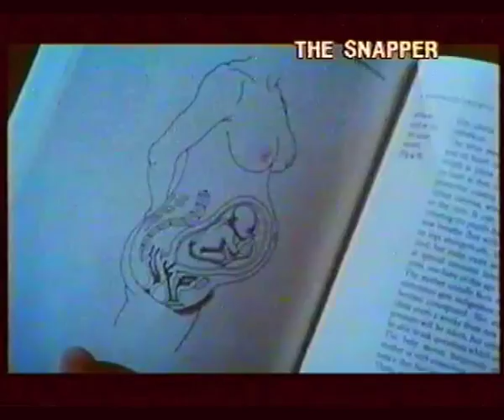The Snapper (1993) bande annonce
Résumé : Dublin. Sharon Curley, caissière de supermarché de 20 ans, se retrouve enceinte, après une brève étreinte alcoolisée sur le capot d'une voiture. L'annonce de sa grossesse sème la zizanie dans le quartier et dans sa famille, qui, un temps décontenancée, réagît plutôt bien. Incapable de donner le nom du père de son enfant, Sharon s'invente une liaison avec un matelot espagnol de passage. Mais George Burgess, un voisin quadragénaire, se vante d'avoir couché avec Sharon. Il lui déclare son amour, et abandonne femme et enfants. Sharon refuse de vivre avec Georges, et Dessie, le père de la jeune femme, doit affronter les moqueries de ses copains au pub

Titre Original :  The Snapper
Film - Comédie dramatique - Angleterre - 95 minutes
Réalisé par Stephen Frears
Avec Tina Kellegher, Colm Meaney, Colm O'Byrne, Ruth McCabe, Eanna McLiam, Clara Duffy, Joanne Gerrard, Peter Rowen, Pat Laffan, Fionnula Murphy
Credits : Roddy Doyle, Oliver Stapleton